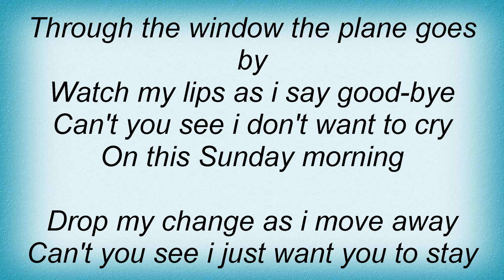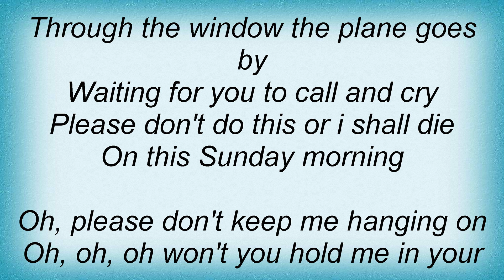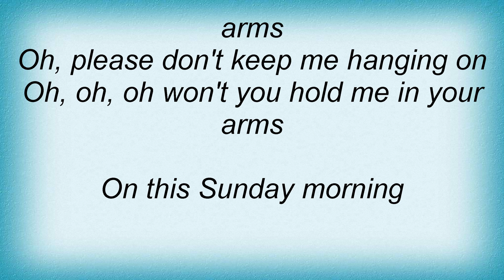Julian Lennon - Sunday Morning Lyrics